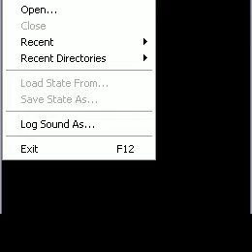NES American Gladiators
Battle it out in various games as an American Gladiator